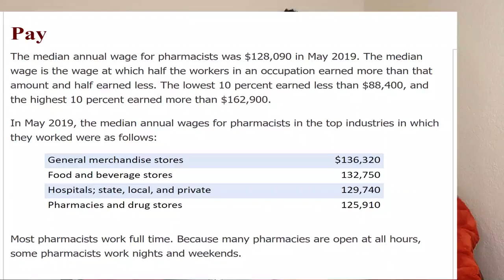How much do pharmacists make? | what a pharmacist does | is it worth becoming a pharmacist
How much do pharmacists make? | what a pharmacist does | is it worth becoming a pharmacist in USA  Pros and Cons of being a pharmacist
If you are a foreign graduate and wonder is the process of becoming pharmacist in USA, then click the following link to know about the process:
If you're curious to know how the pharmacy in USA is different from Pakistan then watch the following video:
I am Dr. Sidra Naveed, a registered pharmacist in California and manager at one of the biggest retail pharmacy of USA.